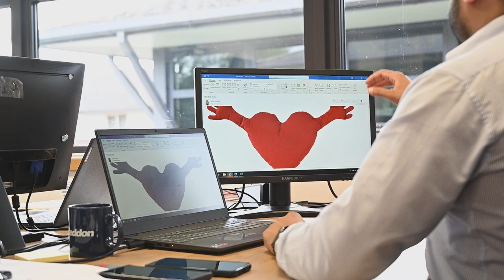Putting the Care back into Construction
It's so important we connect and look after each other which is why Seddon are campaigning to put the care back into construction and encourage construction workers to reach out and start the conversation with each other. We need to end the stigma and make the health and wellbeing of all our construction friends a priority.

“Space Journey” licensed via Music Vine: UT59IQWR06WQUALP